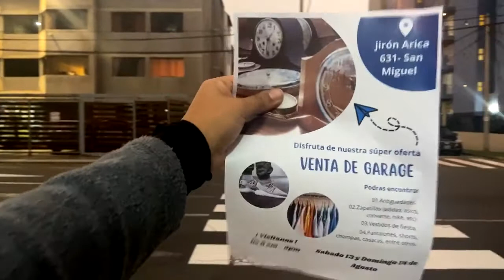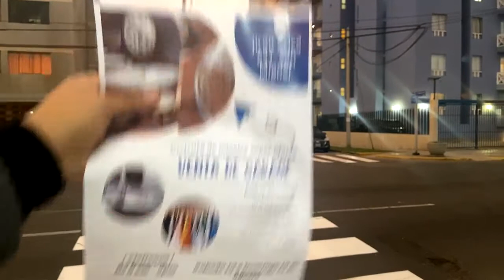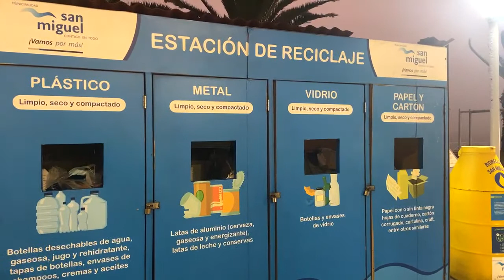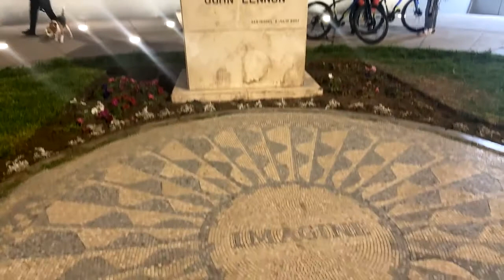🌊 Conversations by the cliff in Lima with a tour guide - ask me anything about Peru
Amigos! Here is our latest YouTube upload, continuing with my virtual tours streamed Live , they are free to join and supported with tips.

❤️Special thanks to my Patreons for adopting my channel, and thanks to all our voyagers for collaborating with me and helping me to create more content for you all ❤️, most importantly thanks for Heygo for this wonderful community. Enjoy this video

You can also support my work with a small fee each month and be a sponsor of this channel becoming my PATREON, all my social media is in the following link: